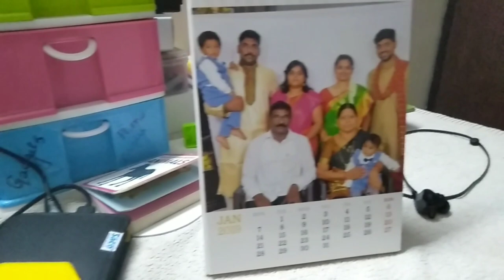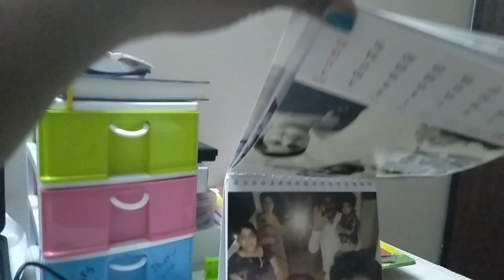DIML || Jan 1st 2019 Vlog || Attamma chati payasam || Small gift to Hubby || adansa telugu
Belated Happy New Year with lots of happiest moments. 😀😀

From...

adansa@kk